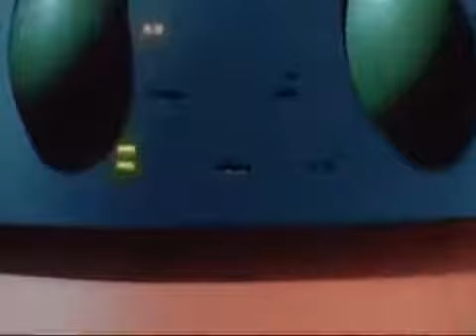All Of You (Don Felder)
(Don Felder)

You must be a lost angel, dressed to your silk legs.
Born somewhere between heaven, hell,
I don't know what place.

Yes, I can tell that you've cast your spell,
the way you hold me, somehow.
If this is sin, Baby count me in, I can't turn back now.

I've got to have all of you,
Little Darlin'
All of your lovin', all of your huggin', all of your kisses too.
Every day, in every way now, no one else will do.

Now, I've been told that it's ages old,
Goes back to Adam and Eve.

Yes I know how the story goes,
When a woman begins to deceive.

Now here you stand, before my naked eyes,
My heart is pounding so.

If I should die darlin' in your arms,
What a lovely way to go.